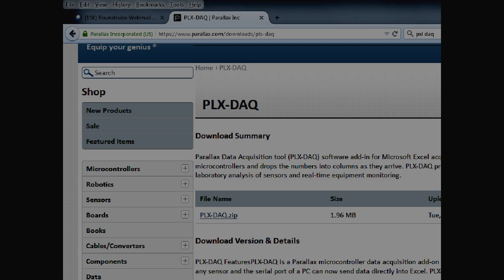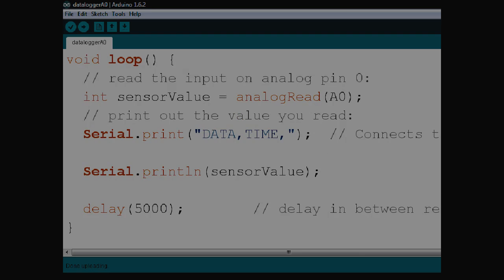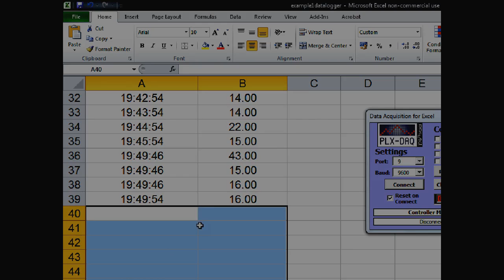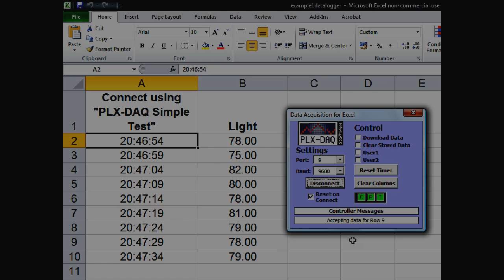Datalogging with Arduino and Excel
This shows you how to use the Arduino to send data to Excel.